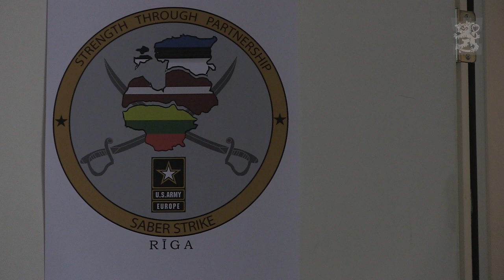Saber Strike 2014 - Suomalaiset monikansallisessa esikunnassa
Mekanisoidun jääkäripataljoonan esikunta- ja viestiosia osallistui Saber Strike 2014 -harjoitukseen Latviassa ja Liettuassa.